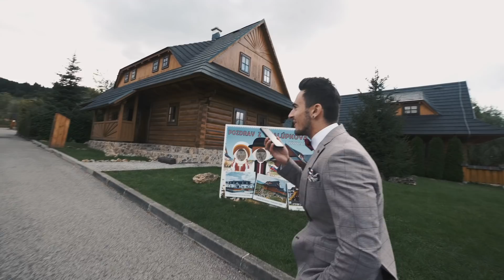Zákulisie: Šok v Najlepšie Hodnotenom Hoteli na Slovensku! Extra obsah a nepodarené scény.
Ako sa točilo video The best reviewed hotel in Eastern Europe spoločne s PPPíter?
V tomto videu sa Vám Vlad ukáže nepodarené scény a extra obsah.

Nezabudni hodiť like, odoberať a teš sa na nové video.